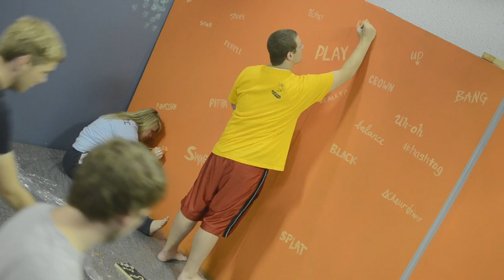Making of Randomonium: From Blue to New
The video above is a video segment from the pilot episode of the studio show Randomonium. Randomonium is a studio show/radio show produced by Chelsey Goetz and Zachary Schmidt.